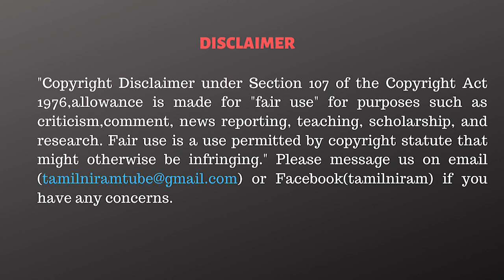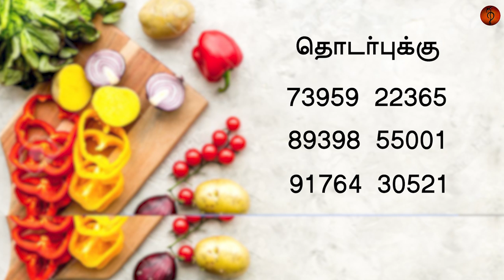தள்ளுபடி விலையில் Fresh Vegetables | Door delivery | The Rise Humanity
Dear all,
We pleased to inform that under the “The Rise- Humanity’’ initiative we have successfully home delivered 6 tons of Farm fresh vegetables,  directly sourced from the farmers, at various community touchpoints. Tomorrow another 4 tons. And it's going to increase day by day.  This initiative while decongesting the shops has also been timely support to elderly persons living alone at home. Those interested may read further.

1. We are not into vegetable trading. We are many entities working together to do our little part in Securing the Food Supply Chain- from the farmer to the end customer. Golden Rule begins with MINIMUM DECENT PRICE to the Farmer, insulating them from the greed of middlemen in times of Social crisis.

2. The vegetables are directly sourced from the farmers of Pennagaram, Anjatti, Thenkanikottai, Hoganekal, Hosur, Rayakottai and Palacode in Krishnagiri and Dharmapuri Districts. The Sourcing is done under a Public-Private Partnership between the Government of Tamil Nadu and Ahimsa Organization led by Mr. Vimal who is our partner.

3. The vegetables are sorted and packed at the Government Procurement and Processing Centre in Palacode, under strict hygiene protocols, directly supervised by the Deputy Director, Market Committee, Ministry of Agriculture, Government of Tamil Nadu.

4. For now, we only take community-based orders, with a reliable co-ordinator at the last mile point. Become a Rise- Humanity Partner by becoming a leader of your street/ Apartment/ Neighborhood.

5. We have closed the order for Thursday delivery. Those interested in Chennai may now place orders for delivery on Sunday.

6. You may place your order directly through the official link or by a WhatsApp message or SMS message to 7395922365, 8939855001, 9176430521. It will be 5 kg of assorted vegetables and the minimum order is 20 bags.

7. "The Rise- Humanity’’ is a joint effort by several organizations and entities: The Rise, CTACIS- Confederation of Tamil Agriculture Commerce Industry and Services, Tamil Women International, Ahimsa, Rise Mart, Good Food Alliance and a countless number of noble and kindly volunteers.

8. These are extraordinary times, we are merely willing volunteers. Bear with us for the deficits we may have in delivering the promised services. And we welcome you to join us as volunteers. Post Corona economic devastation is going to be far worse than Corona disease itself and a lot of vulnerable people will need our help.

We will soon begin providing food to the most vulnerable and distressed migrant population as soon as we get Govt approvals.
CAST:
Script                   - Tamil Niram Team
VoiceOver           - Dinakaran S